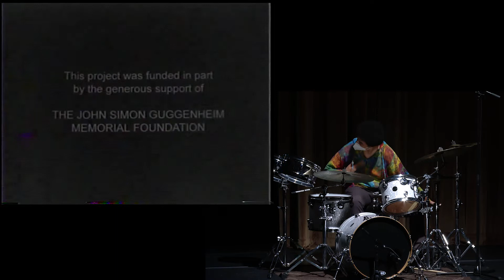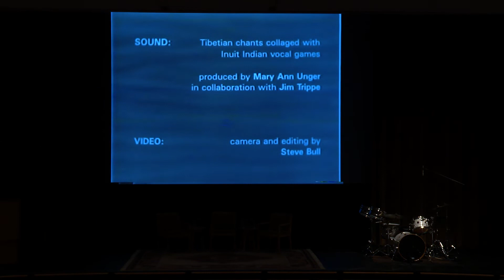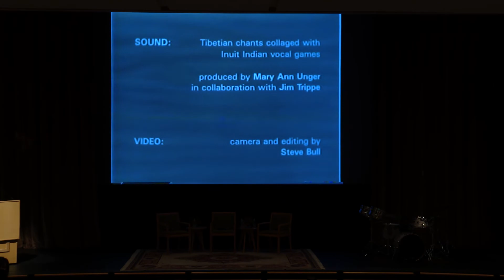Women Shaping Space: Solo Drum Performance by Diego Mongue '25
Solo drum performance by Diego Mongue, Williams College Class of ’25

This video shows the October 7, 2022 premiere of an original composition inspired by Mary Ann Unger’s monumental sculpture "Across the Bering Strait" and commissioned by the Mary Ann Unger Estate.

Organized in conjunction with the exhibition "Mary Ann Unger: To Shape a Moon from Bone," the symposium Women Shaping Space: Feminism and Materiality looks outward from the work of pioneering artist Mary Ann Unger to the contemporary landscape of curators and femme artists working at the intersections of large-scale sculpture, public art, material experimentation, and feminist practice.